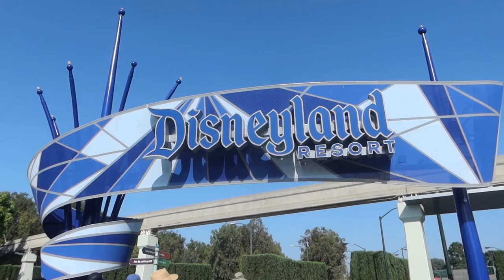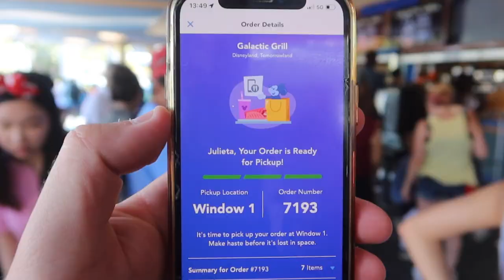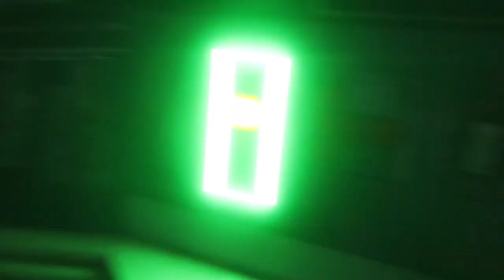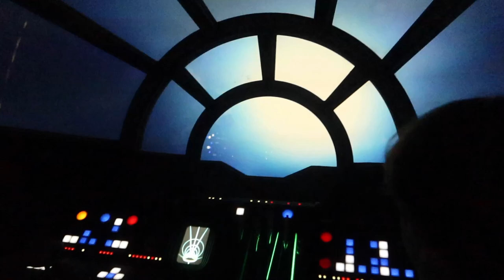¡ME SACARON DEL MEJOR JUEGO DE DISNEY!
Hola a todos y bienvenidos a un nuevo vlog, el día de hoy nos acompañan a Disneyland en nuestro tercer y último día en Disney.

Subs: 51,576